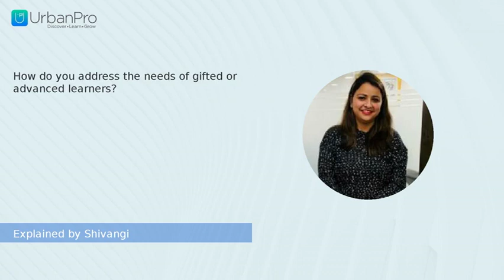How do you address the needs of gifted or advanced learners? | Shivangi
Watch the answer for  "How do you address the needs of gifted or advanced learners?" by Shivangi

To get more clarity on this topic you can book a Free Demo with Shivangi by visiting